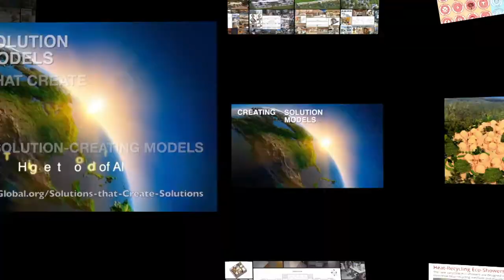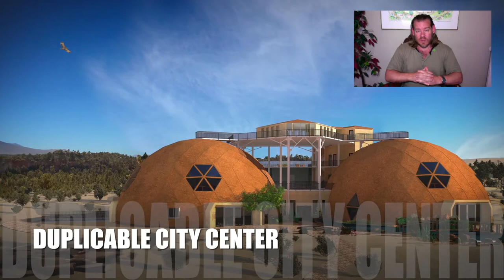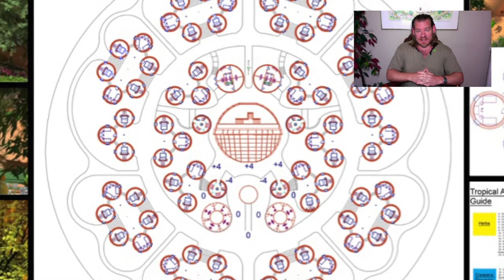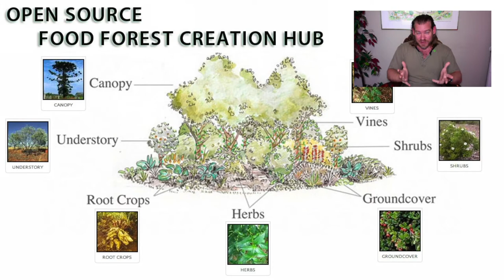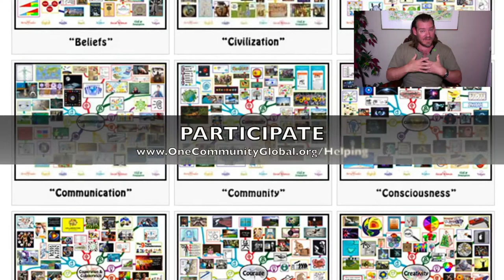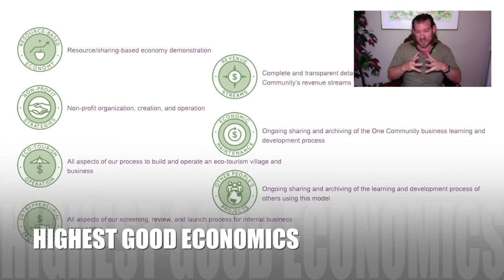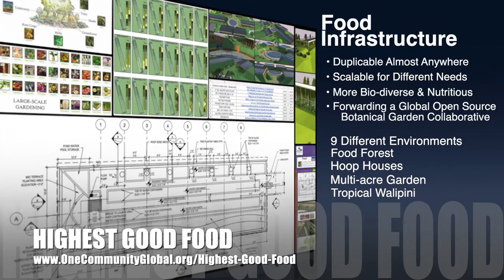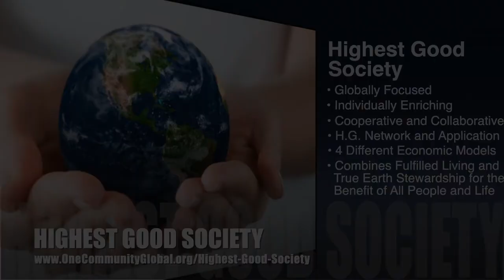Forwarding a Global Cooperative - One Community Weekly Progress Update #440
“One Community is forwarding a global cooperative of teacher/demonstration hubs that will open source sustainable and DIY replicable approaches to food, energy, housing, education, for-profit and non-profit economic design, social architecture, fulfilled living, global stewardship practices, and more. We are doing this as part of what we call “living and creating for The Highest Good of All”. This is the August 29th, 2021 edition (#440) of our weekly progress update detailing our team’s development and accomplishments.”

THIS WEEK'S TOPIC: Forwarding a Global Cooperative